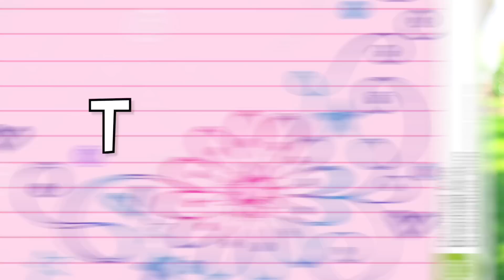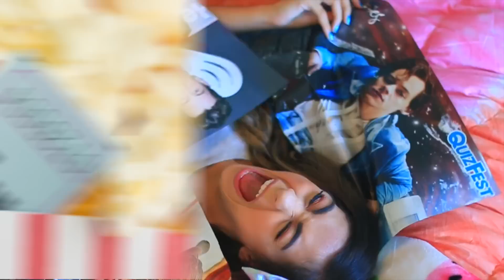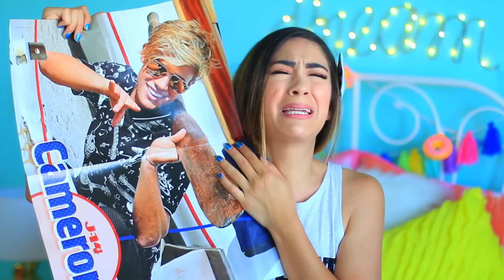Tween VS Teen!!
Hey guys!! For today's video i'm doing Teen you VS Tween you!! I thought it would be fun to show you guys my take on how i acted as a tween, vs how i act now as a teen!! :)

- FOLLOW ON INSTAGRAM @cassiediamonddd
-BONUS ENTRY IF YOU ADD ME ON SNAPCHAT! @cassiediamonddd

GOOD LUCK! :)

LOVE YOU GUYS!! XOXO - Cassie

S N A P C H A T: cassiediamonddd

A: The Canon 70D With a 50mm 1.4 lens

A: FinalCutPro

Q: What is that on your chest?
A: No, it's not a hickey. :P It's my scar from my open heart surgery!

A: 18!

A: California!

Peace Out My Crafty Dawgs!♡